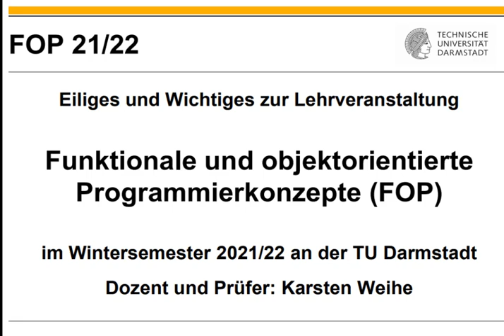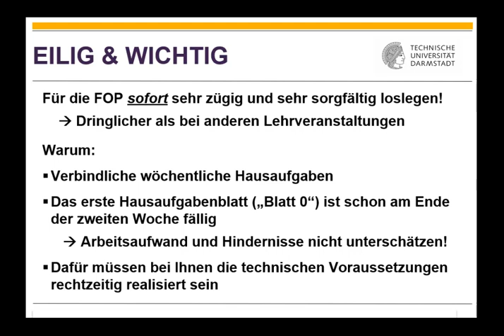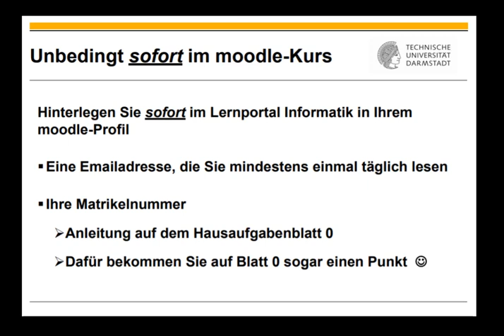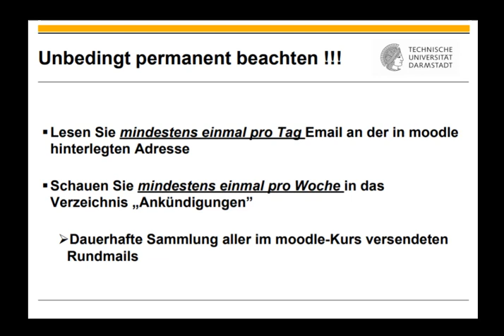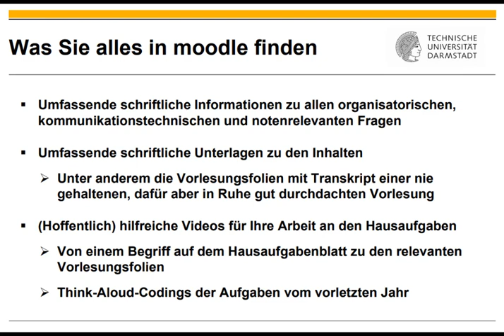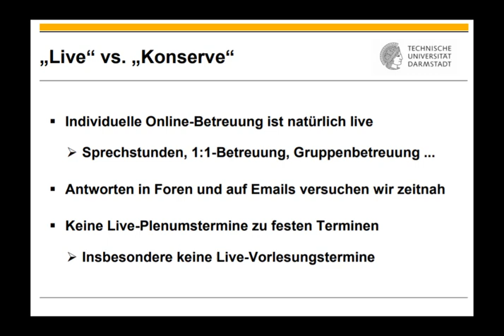Begrüßung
0:00 Titel
1:14 Ab hier EILIG & WICHTIG
1:32 Erste Schritte im Lernportal Informatik
2:52 Die FOP und Sie